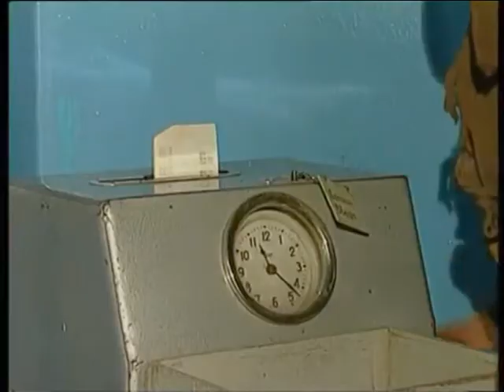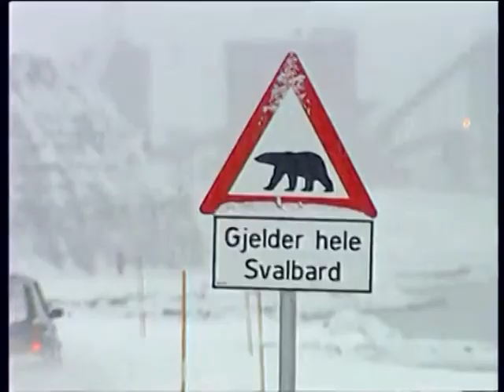Арктике нужна уборка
По результатам проверки законности и эффективности планирования, заключения и исполнения контрактов (договоров) для государственных и общественных нужд, а также целевого и эффективного использования бюджетных средств, выделенных в рамках федеральной целевой программы «Мировой океан» (подпрограмма «Освоение и использование Арктики»)